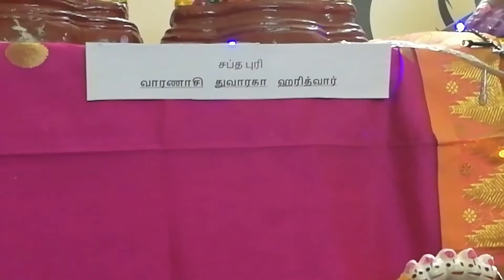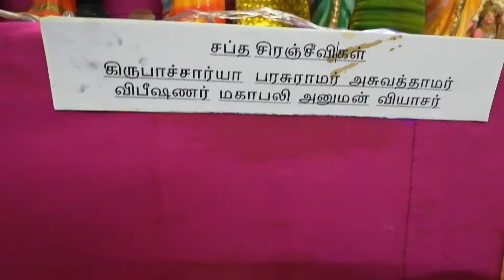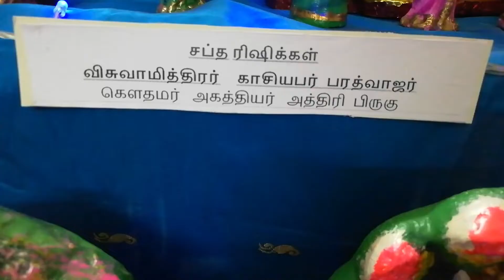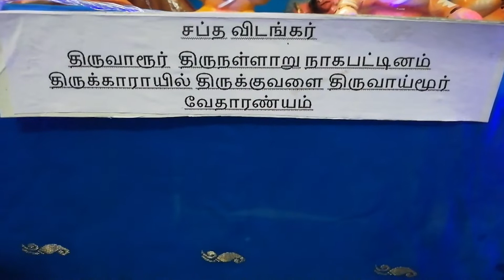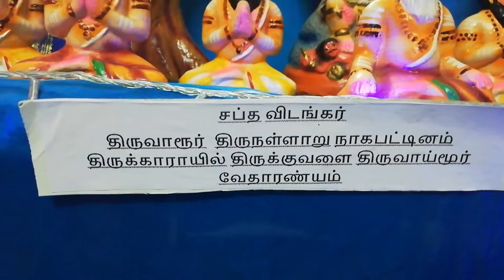CONCEPT GOLU 2019 - SAPTHAM || NAVARATHRI SPECIAL || MRS. KARUNA'S GOLU 2019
THIS VIDEO DESCRIBES  ABOUT SAPTHAM CONCEPT GOLU

OUR SHOOTING GEAR:

Canon 600D.